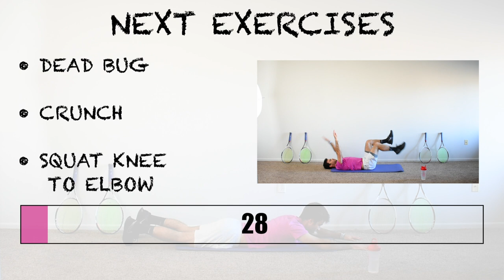20 Minute Full Body Beginner Workout 2.0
This beginner workout comes with all new exercises perfect for you if you're just getting started!! I love the beginner workouts because it allows me to workout with more people. The beginner workout runs 90 seconds on 30 seconds rest for 20 minutes and will have you breaking a sweat by the end!! I received a lot of comments from my previous beginner workout saying they were doing it in gym class. I'm glad you chose to workout with me, its going to keep me motivated to come out with new routines for you!! Keep up the great work!!